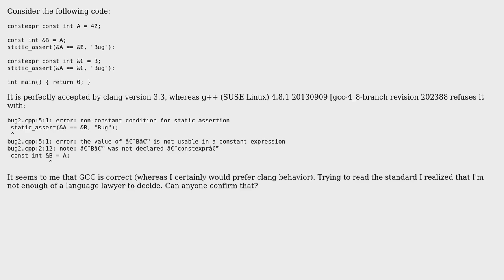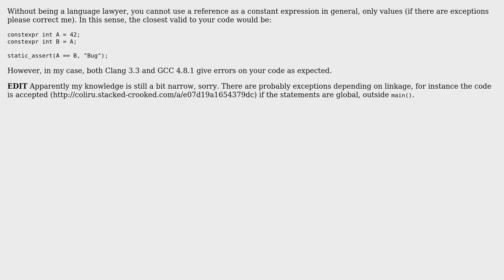G++ vs Clang : inconsistent behavior for constexpr and const (2 Solutions!!)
G++ vs Clang : inconsistent behavior for constexpr and const

With thanks & praise to God, and with thanks to the many people who have made this project possible! | Content (except music & images) licensed under CC BY-SA | Music | Images & others | With thanks to user Potatoswatter user iavr user hivert and the Stack Exchange Network Trademarks are property of their respective owners. You are responsible for your own actions.